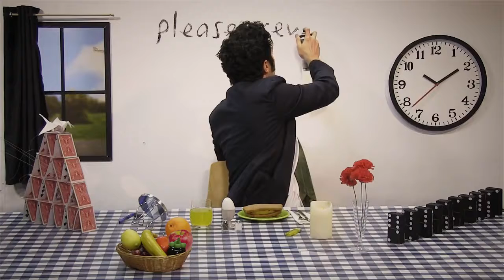Guys this video is not reverse